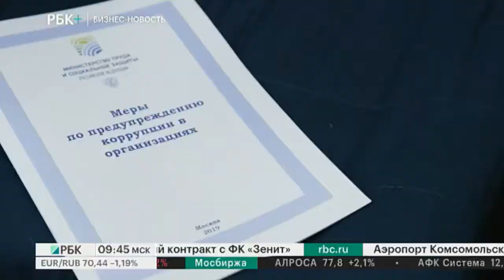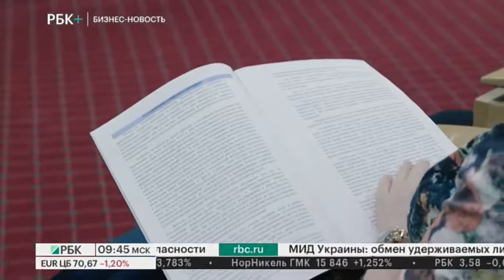Бизнес-новость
"Аэрофлот" предложил создать первую в России платформу по гармонизации международных и национальных требований противодействия коррупции

Ведущая - Мария Зайцева